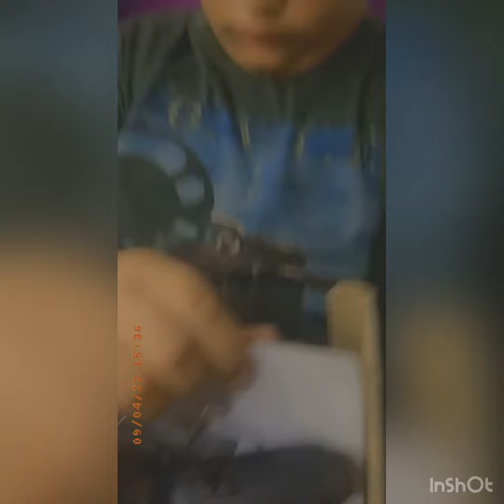Thankyou so much ♥️